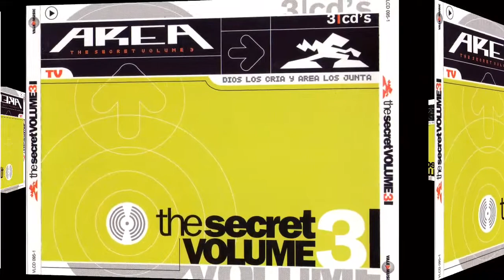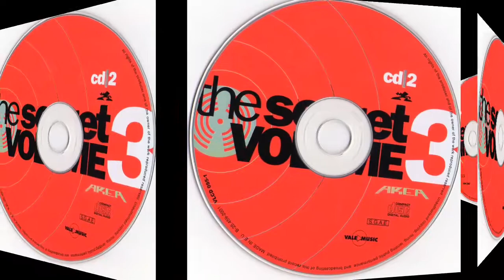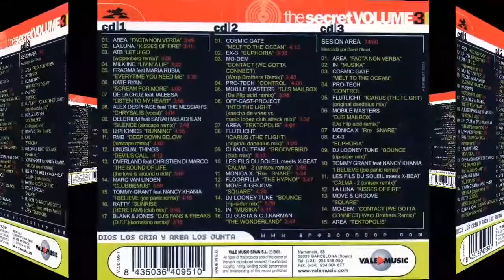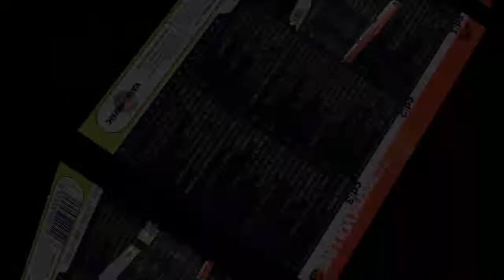DJ Looney Tune - Bounce (Rip-Sider Mix Edit) Rip TPL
Various ‎– Area The Secret Volume 3

Sello: Vale Music ‎– VLCD 095-1
Serie: Area - The Secret – 3
Formato: 2 × CD, Compilation
CD, Compilation, Mixed
País: Spain
Fecha: 2001
Género: Electronic
Estilo: Trance, Euro House